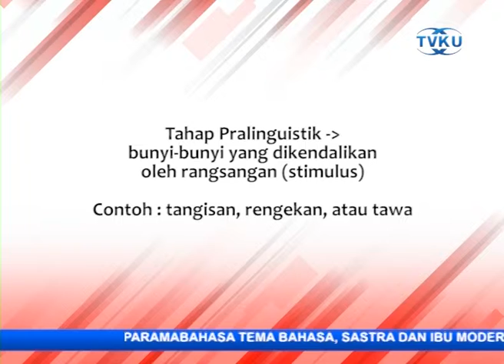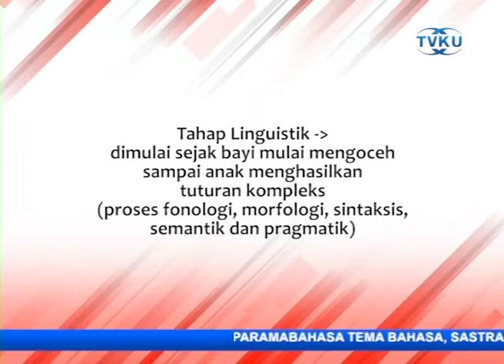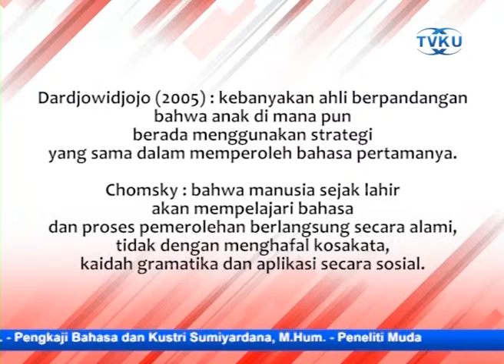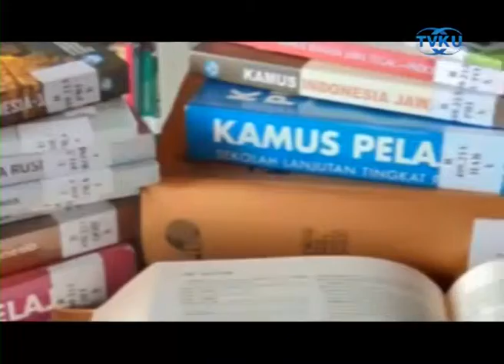BAGIAN 2 DARI 5. PARAMABAHASA: BAHASA, SASTRA, DAN IBU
Acara Paramabahasa tayang pada Selasa, 25 Desember 2018 di TVKU

Narasumber :
1. Sunarti, M.Hum.
2. Kustri Sumiyardana, M.Hum.

Moderator: Nursita (Duta Bahasa Balai Bahasa Jawa Tengah)

Pada awalnya, peringatan Hari Ibu untuk mengenang semangat wanita Indonesia dalam berjuang dan untuk meninngkatkan kesadaran berbangsa dan bernegara.  Kini, makna Hari Ibu telah mengalami pergeseran. Hari Ibu di Indonesia saat ini diperingati untuk menyatakan rasa sayang dan terima kasih kepada para ibu. Banyak yang memaknai Hari Ibu dengan membebaskan para ibu dari beban kegiatan domestik sehari-hari. Padahal, sebenarnya peran ibu dalam rumah tangga tidak sekadar urusan domestik.
Ibu memiliki peran penting dalam mendidik anak. Bahkan, pemerolehan bahasa pertama anak juga tidak lepas dari peran seorang ibu.